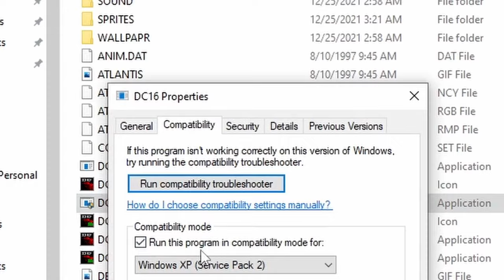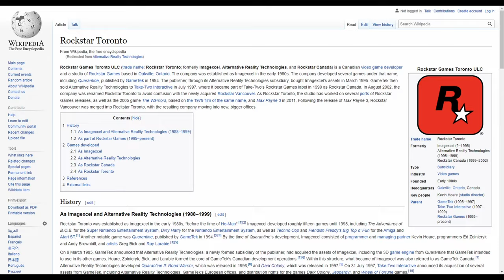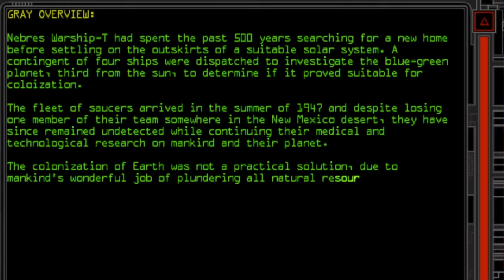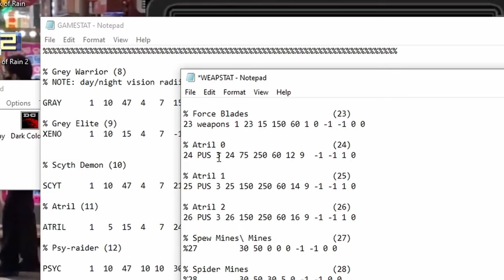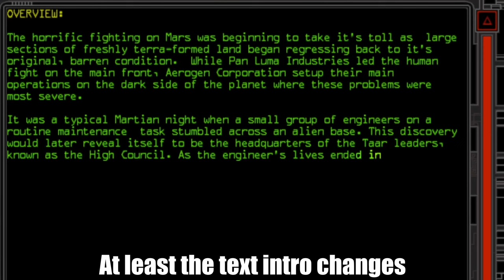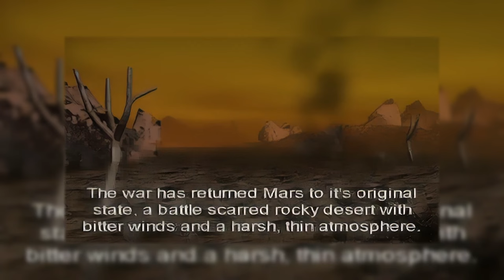Dark Colony Review | War in Mars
Elon Musk dream came true, unfortunately Zuckerberg already had plans for his relatives on Mars.

Timestamps:
00:00 Have you ever heard about Dark Colony?
00:17 This game is old
06:51 Pan Luma
10:28 Taar
13:19 Expansion made with the nanobudget the game had

Songs used (in order of appearance):

Heavenly Emperor - Fate Grand Order (125% speed)
Track 1 - Dark Colony
Emergency Avoidance - Blazeon (Arcade)
Track 8 - Dark Colony
Coronation of the Dark Emperor - Stellaris
I welcome the Darkness - Deep Rock Galactic
Victory Fanfare - Final Fantasy
A distant terror - Deep Rock Galactic
Field of Hopes and Dreams - Deltarune
Logic Chess - Miles Edgeworth Investigations 2
Axes Out - Deep Rock Galactic
まもるクンは呪われてしまった - YO-KAI! Disco (I have no idea what is the name)
Rhythmortis - Crypt of the Necrodancer
Dogsong - Undertale

I promise I won't record the audio on different days ever again. That is a lie.